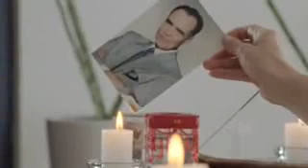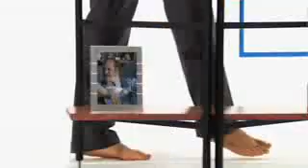Jorge Guevara Llena de color videoclip tema de Kada Kien su Karma